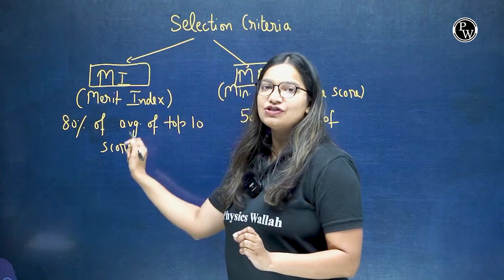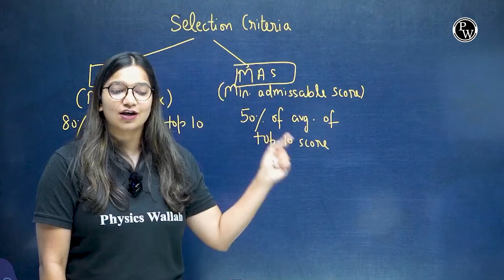How NSEJS Cutoff is Decided ?? | Olympiad Wallah